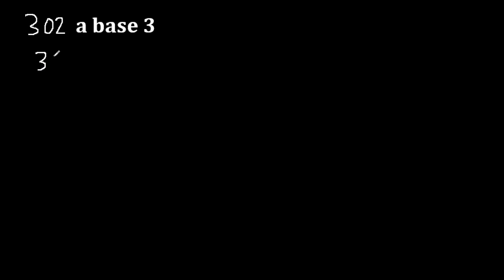Convertir a base 3 - de base 10 a base 3 - transformar de base - numerales